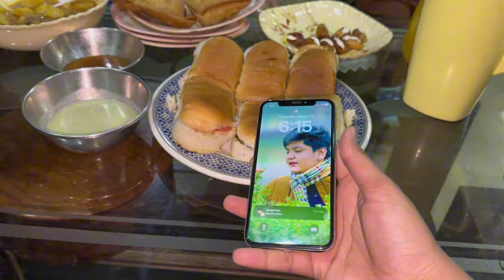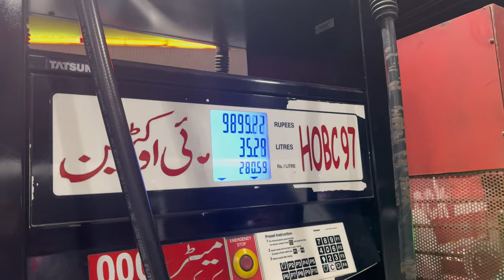FAISALBAD TO LOHAR Airport ❤️| Papa ko Airport See off kerny gay 🫠| CAR KA FULE KATAM 😩😒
FAISALBAD TO LOHAR ❤️| CAR KA FULE KATAM 😩😒

ALLHUMDULILAH WE ARE GOING 🛬 surprise for mom dad ❤️
How to perform Umrah step by step? how to perform Umrah for women Umrah Karne ka tarika Umran Karne ka tarika for women Umran kese kerain Umrah ka tarika Umrah kaise hota hai Umrah step by step Umrah par Jane ka tarika
Humrahania
umrahguide umrahkasafar umrah2024 umrah1446 ALadyTriedto TrapMe ide